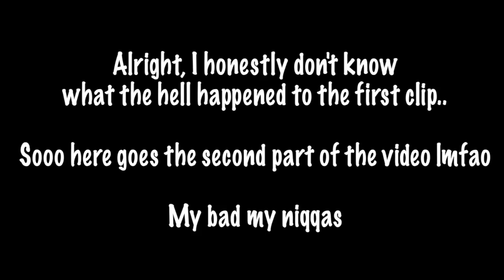JUMP FORCE : Create A Character (Reaction Video)